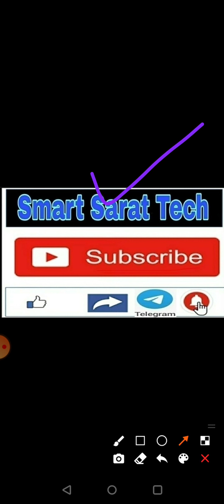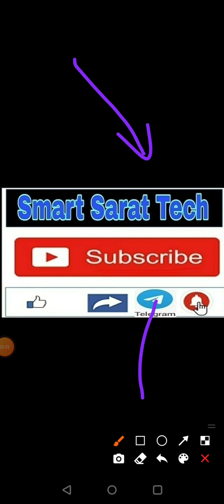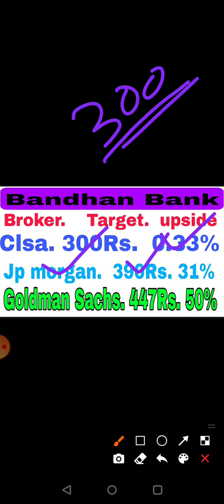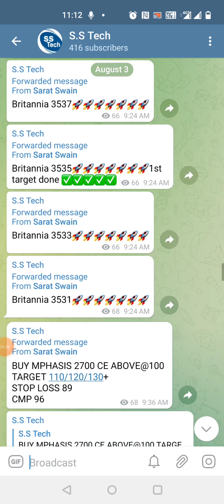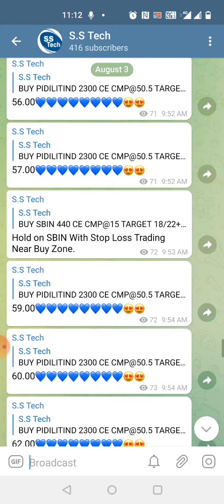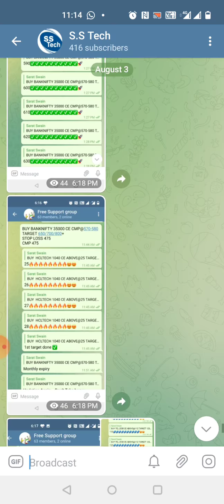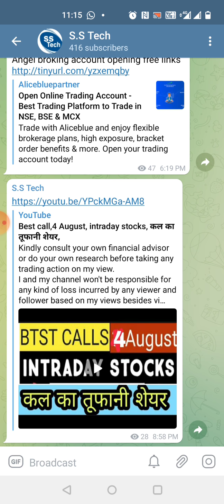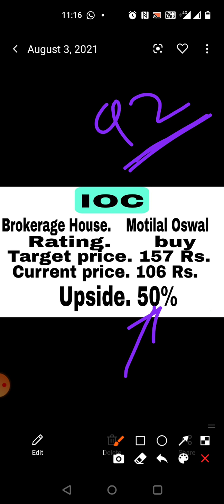Short term picks, best stocks, current price se 50%teji samvad, HOT STOCKS 🔥Bandhan Bank 🔥IOC ✅